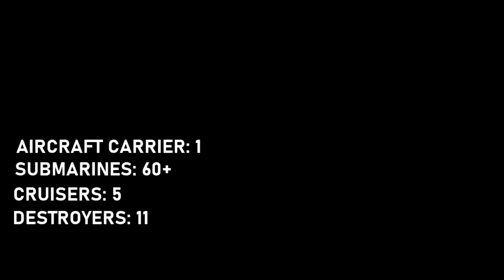Top 10 Most Powerful NAVY In 2020 | ITALIAN | KOREAN | FRENCH | JAPANESE | INDIAN | RUSSIAN | USA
Top 10 Most Powerful NAVY In The World 2020.